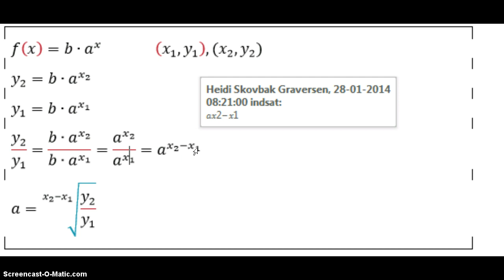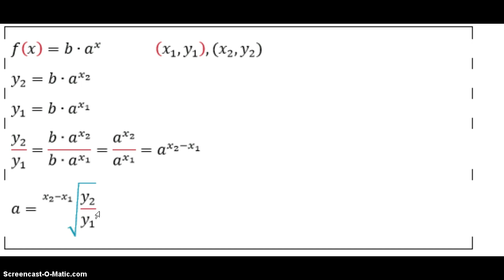Fremskrivningsfaktor - eksponentiel funktion